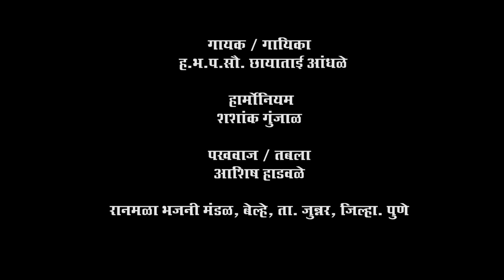कन्हैया लागला तुझा रे छंद मला | kanhaiya lagla tuza re chhand mala | सौ. छायाताई आंधळे